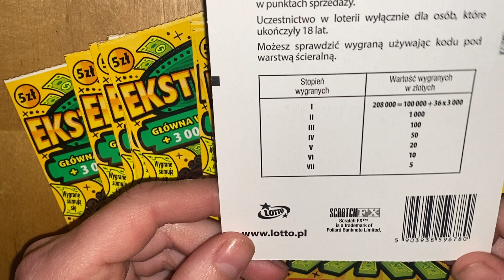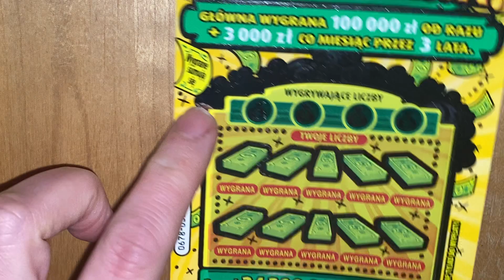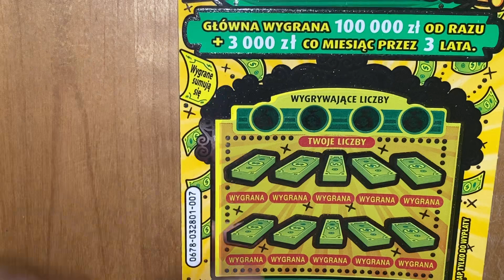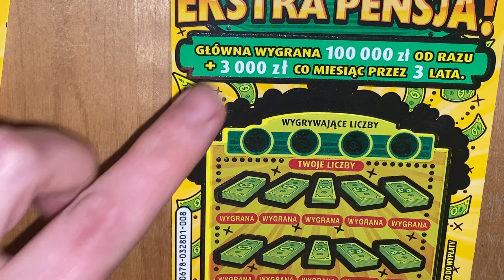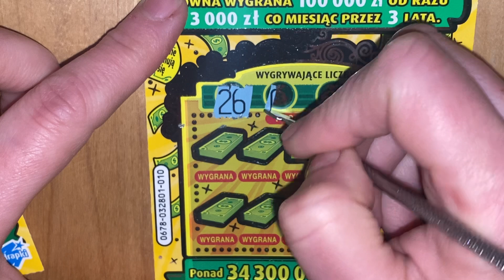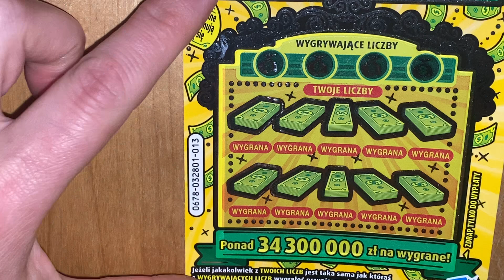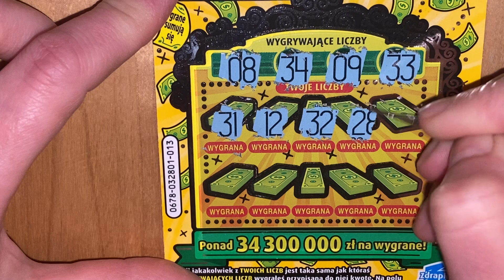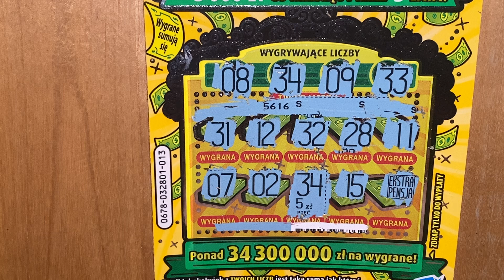ZDRAPKI LOTTO „Ekstra Pensja” 👎